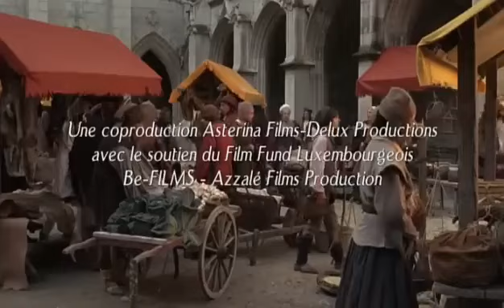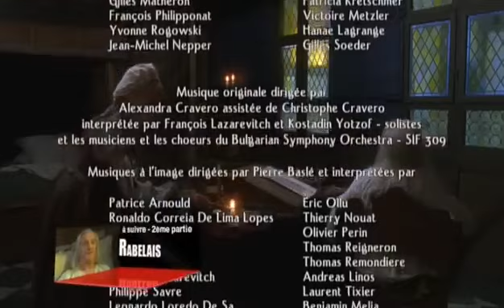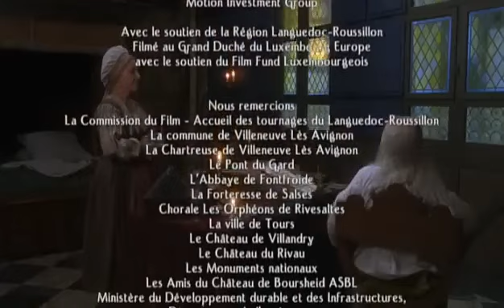La très excellente et divertissante histoire de François Rabelais 1ère partie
Pour bien connaître une œuvre, il faut connaître la femme ou l'homme qui l'a imaginée. Son livre est l'œuvre de son esprit. Son esprit qui a été pétri par les particularités du moment historique qu'il vit, des us et coutumes de son époque : politique, économie, culture... Passer outre la biographie de l'auteur et le contexte historique dans lequel l'œuvre a pris naissance, c'est s'autoriser à projeter des concepts d'aujourd'hui sur le passé et à fausser sa lecture. Comprendre Gargantua, c'est faire l'effort de se plonger dans la période historique où Rabelais a vécu...

Ce film vous y aidera et l'effort que vous consentirez sera... délicieux !